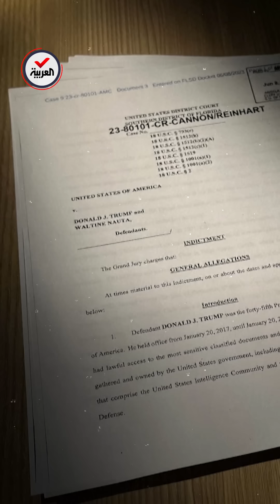محكمة ميامي تسمح لترمب بالمغادرة دون قيد أو شرط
نفى جميع التهم الموجهة إليه في قضية الوثائق_السرية.. محكمة ميامي تسمح لـ ترمب بالمغادرة دون قيد أو شرط
لمعرفة أحدث المستجدات.. عبر البث المباشر من هنا ⤵
وبإمكانكم متابعة العربية على منصات التواصل